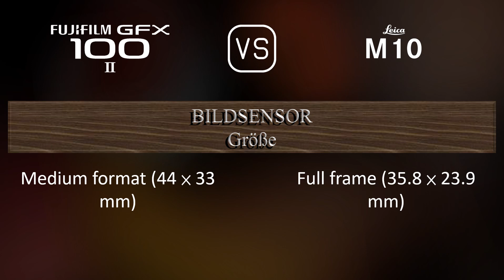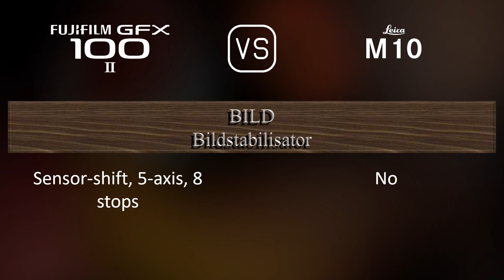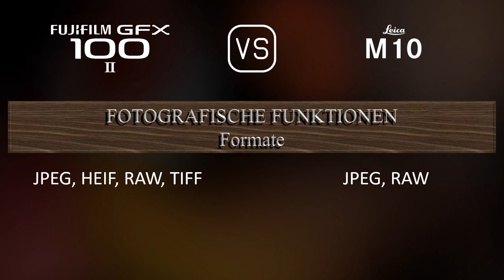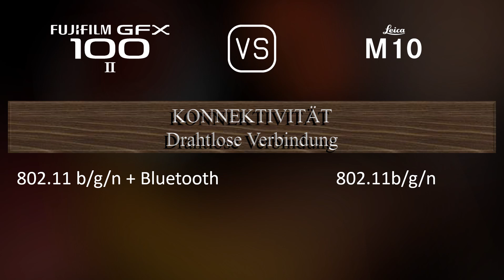Fujifilm GFX 100 II vs. Leica M10: Ein Vergleich der technischen Daten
Dieses Video gibt einen Überblick über die Fujifilm GFX 100 II und die Leica M10 in einem parallelen Technikdatenvergleich (comparison of specifications). Vielen Dank fürs Zuschauen.

00:25 EINFÜHRUNG
00:33 KAMERAGEHÄUSE
00:40 BILDSENSOR
01:01 BILD
01:16 OPTIK & FOKUS
01:41 BILDSCHIRM
01:58 SUCHER
02:13 FOTOGRAFISCHE FUNKTIONEN
03:06 VIDEOGRAFISCHE FUNKTIONEN
03:20 SPEICHERUNG
03:24 KONNEKTIVITÄT
03:49 ALLGEMEINE ANGABEN
04:07 SONSTIGE FUNKTIONEN